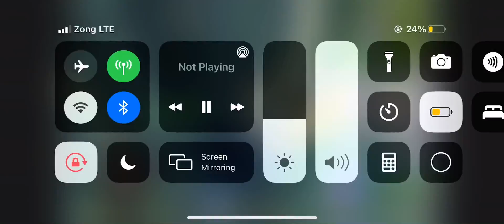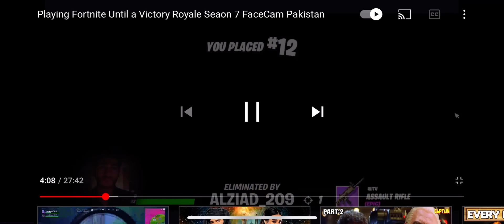Fortnite 2 Minutes Clip Part 2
6Y